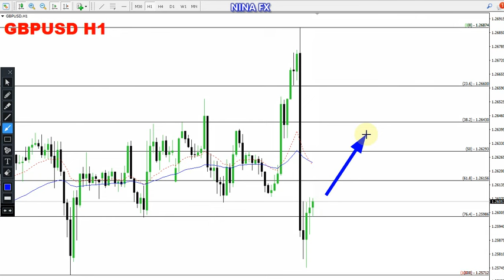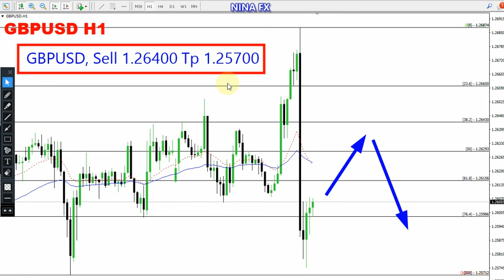GBP USD Daily Analysis for February 14, 2024 by Nina Fx